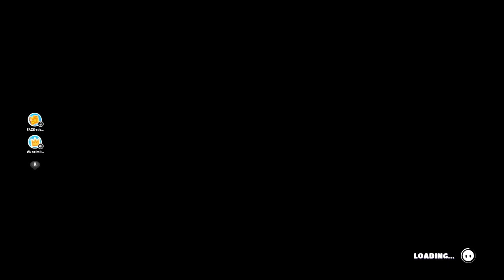[New] Fall Guys: Ultimate Knockout_20220630144840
Win